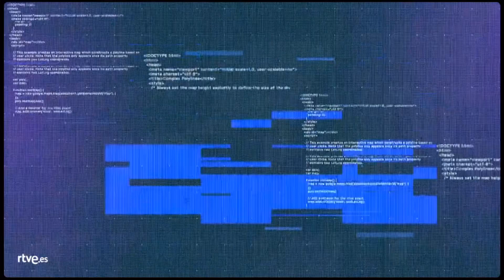Bloque de Anuncios 9 de TVE 2 (La 2) Diciembre 2019 (06/12/2019)